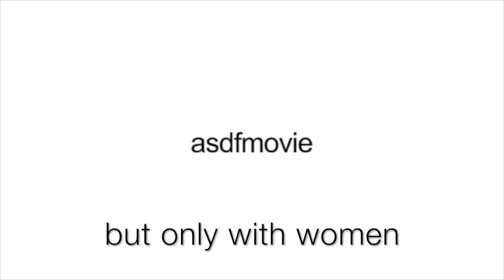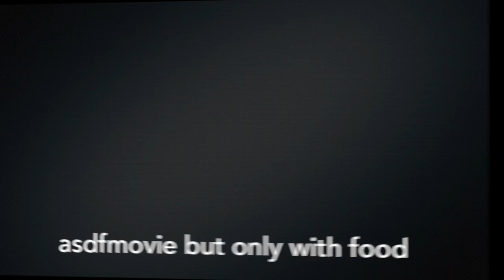asdfmovie but only with women.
This is my next asdfmovie video...this one i am doing (female) women.
Next one is going to be asdfmovie but only with (male) men.